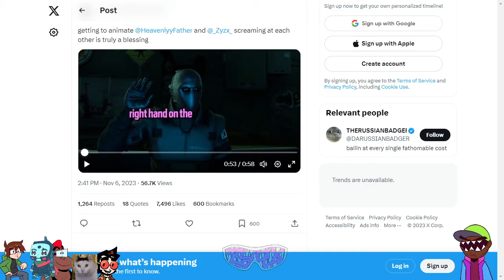RISK 2 UPDATED WTFREAK IS GOING ON??? 1/2